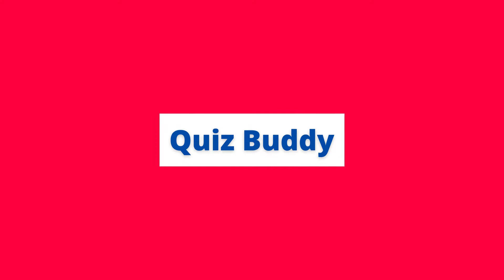Visual Genius: Test Your Skills in Spotting Differences! | Animals | Spot The Difference Game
Pictorial riddles unravel as you find the hidden changes and win big in this eyes-on-the-prize spot-the-difference picture quest!